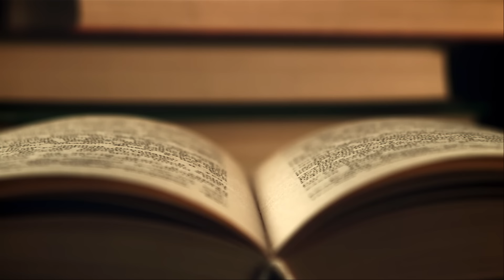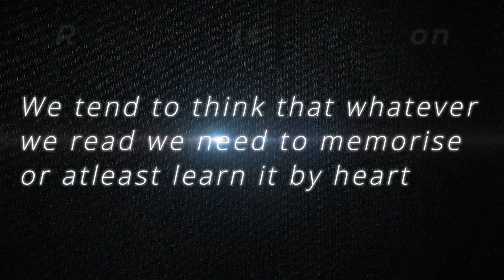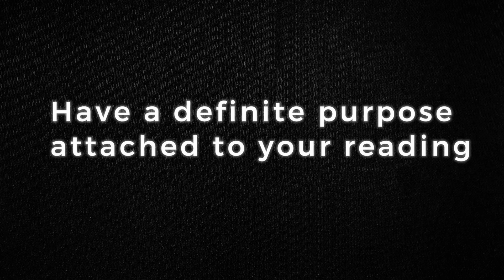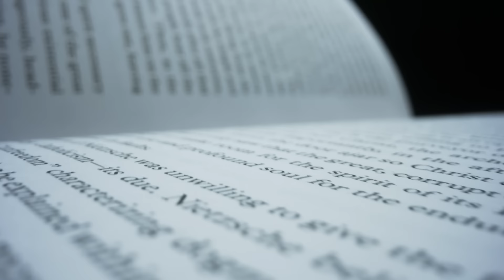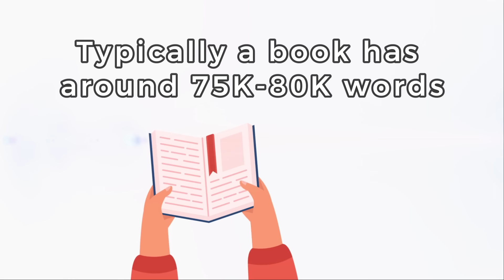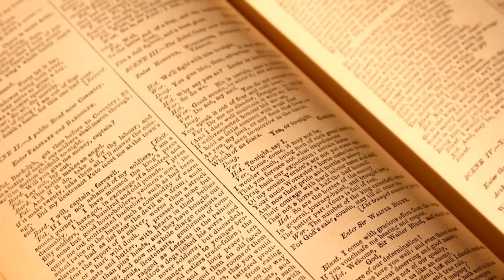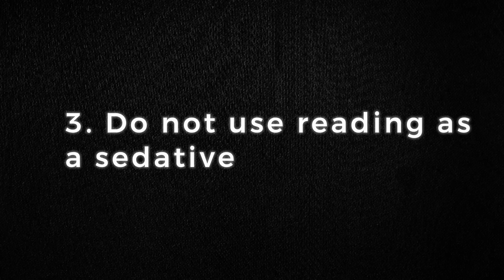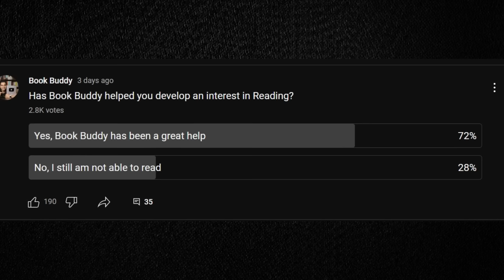How To Read A Book - Speed Reading Techniques - Mathematics of Reading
Excited to share my new YouTube video on the art of reading! 📖 In this video, I dive into the world of speed reading techniques, debunking common reading misconceptions, and addressing the reading mistakes we often make.

One of the highlights is the mathematics of reading, where I share a strategy to read one book a week. It's all about optimizing your reading process to make the most of your time and devour those books on your list!

I also reveal Book Buddy's personal 6-step formula for cultivating a reading habit. These steps are game-changers for anyone looking to make reading a regular part of their routine.

Whether you're a book lover looking to enhance your reading experience or someone wanting to start a reading habit, this video has something for everyone.

Watch the video and let me know your thoughts! Happy reading! 📚🚀